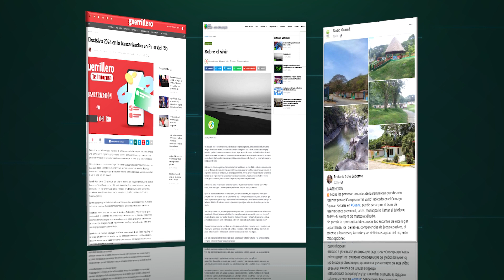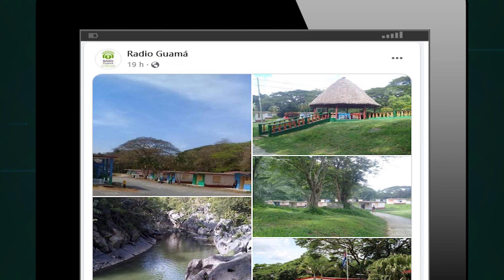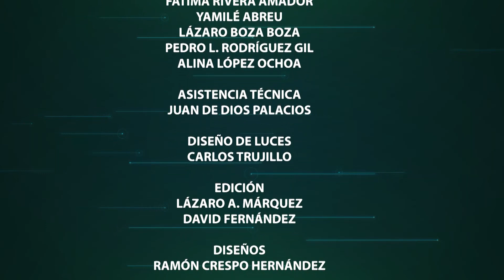Las noticias de Pinar del Río al mediodía.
Portada TP

Temas:
✅Amplía Pinar del Río capacidades para la atención de la primera infancia.
✅Poblado costero La Coloma por una mayor resiliencia ante el impacto de huracanes y el cambio climático.